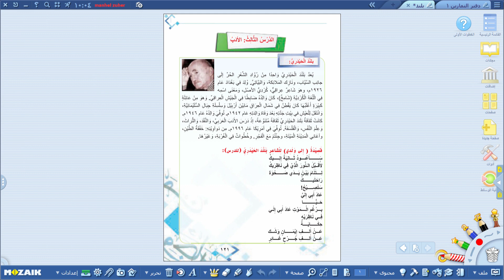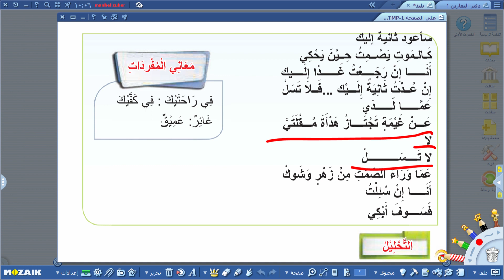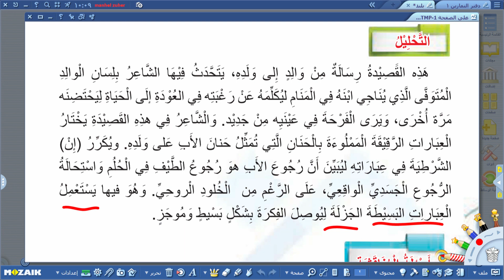اللغة العربية - الثالث المتوسط - الادب و النصوص , الشاعر بلند الحيدري